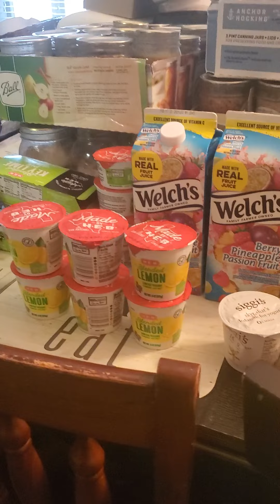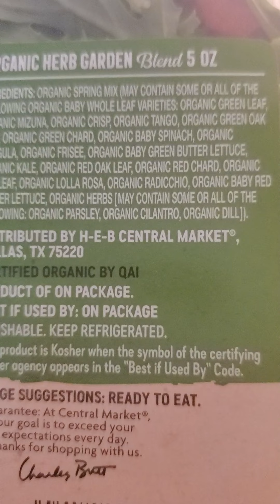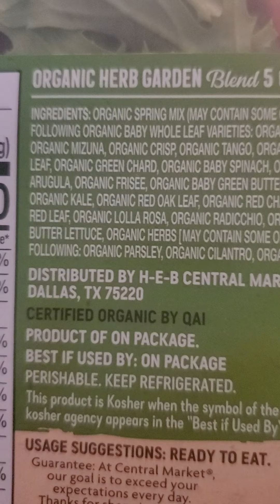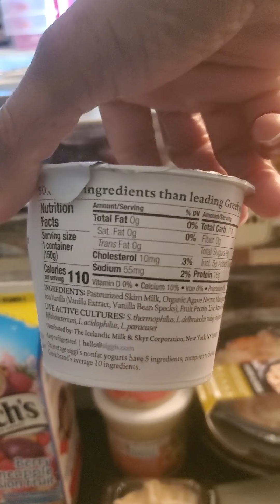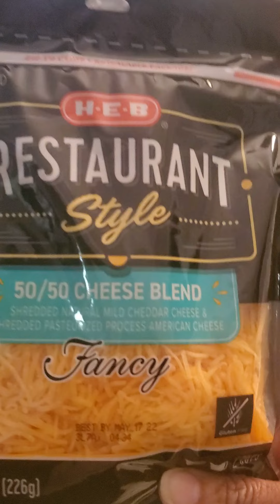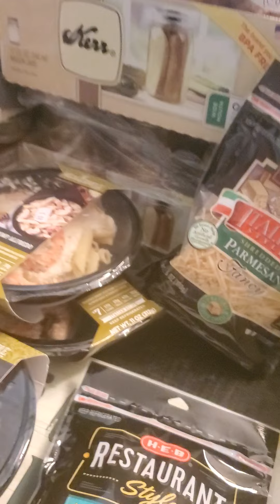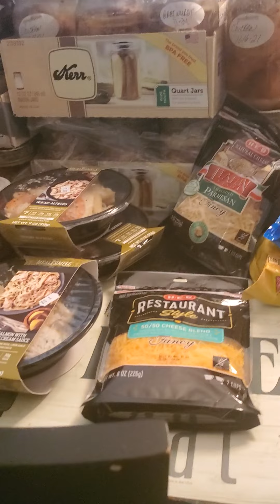Food stamp/ebt haul from HEB.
I really apologize for the phone ringing throughout the video. I was on hold. 🙏🏿